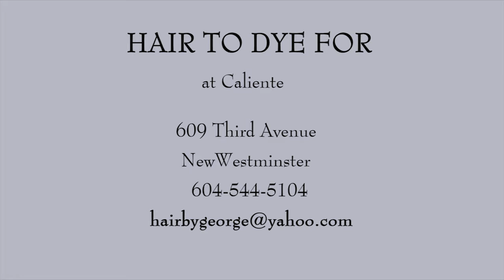VIAMIA WITH GEOFF MORRIS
MUSIC - THE UNIVERSAL; LANGUAGE,. True. I never cared what language it is delivered to me, as long as it is still music. Brought up in a musical family myself, music is something I appreciate and therefore I love to welcome talented people so they can showcase their talent.
Geoff Morris was one of them and here he is.